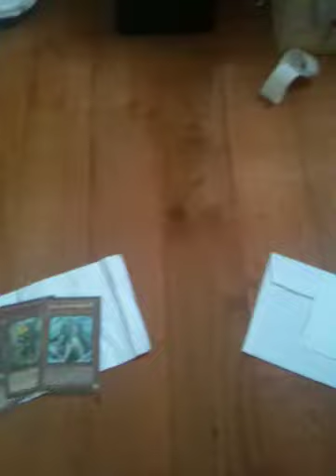Trade Proof - June 20, 2011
Here's a trade proof video for crazyguitarist100, make sure to check out his channel by clicking this

And make sure to check out my trade binder update to see if I have anything you want or need.